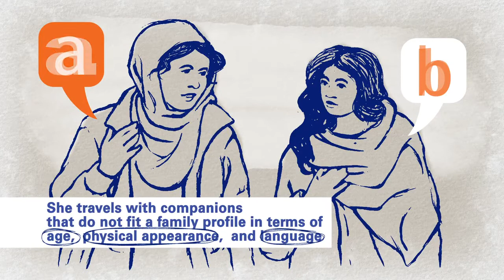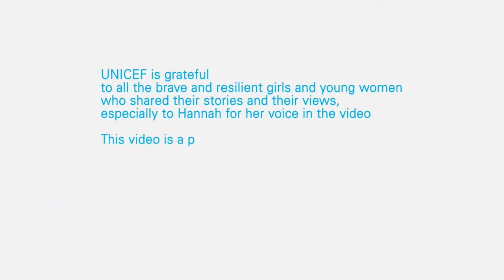Да направим невидимите момичета видими